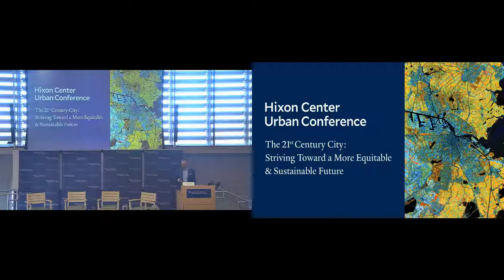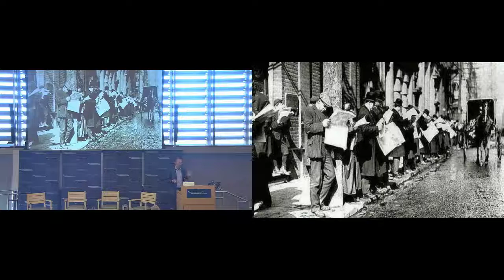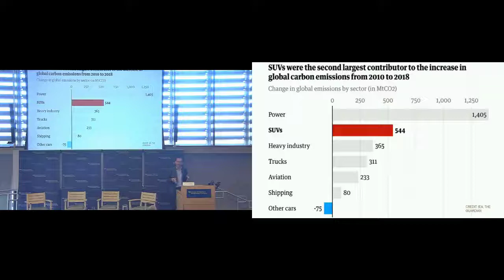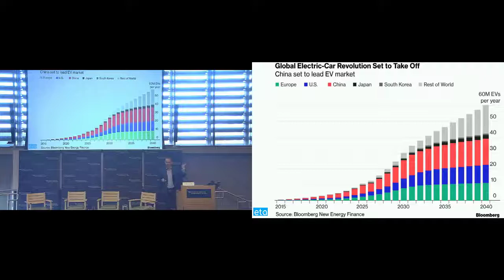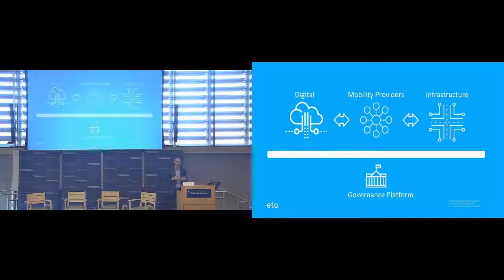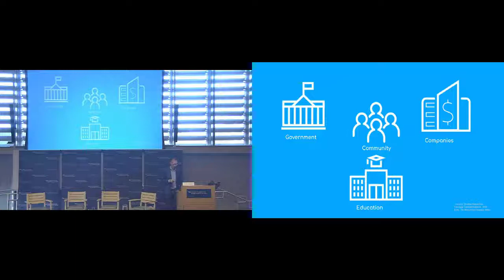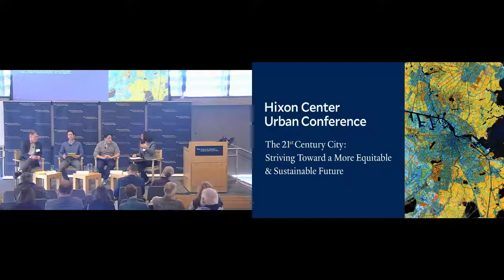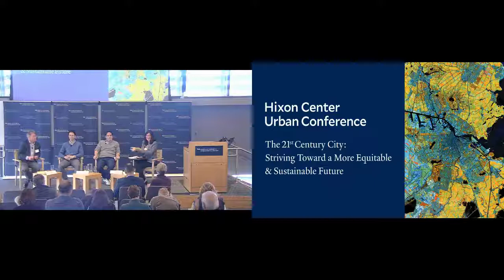1 - Hixon Center Urban Conference - Nov. 8, 2019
Welcome Address
Oswald "Os" Schmitz, PhD, Yale School of Forestry & Environmental Studies

Opening Keynote: The Great SEA Change in Mobility
Timothy Papandreou, Emerging Transport

Investigating Inequities of Urbanism Panel
David Schleicher, JD, Yale Law School
Elihu Rubin, PhD, Yale School of Architecture
Erik Harms, PhD, Yale College Department of Anthropology
MODERATOR: Kate Cooney, PhD, Yale School of Management